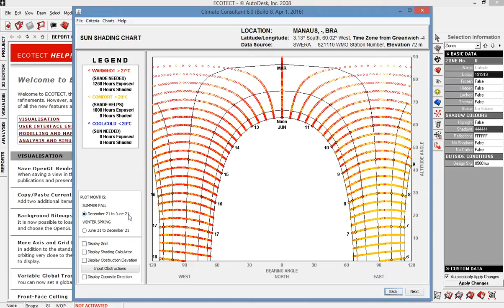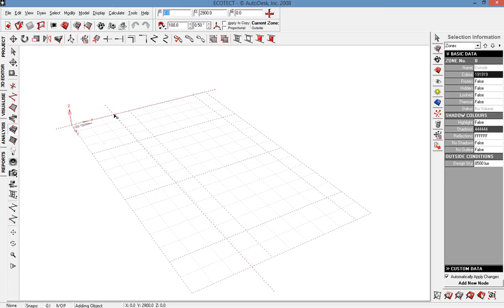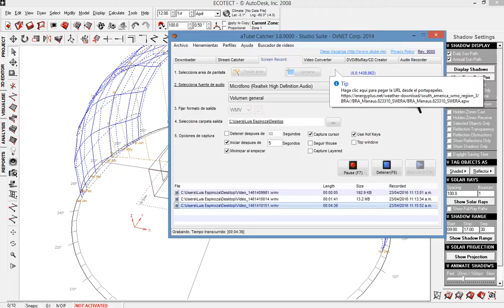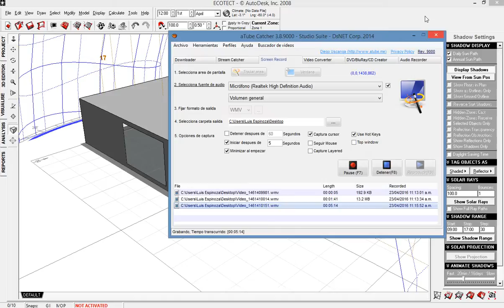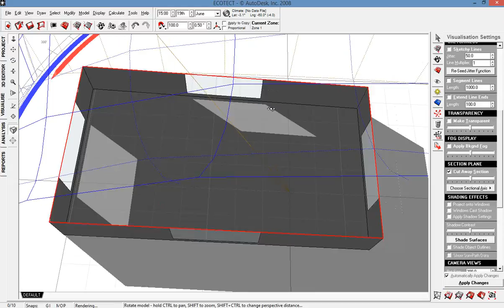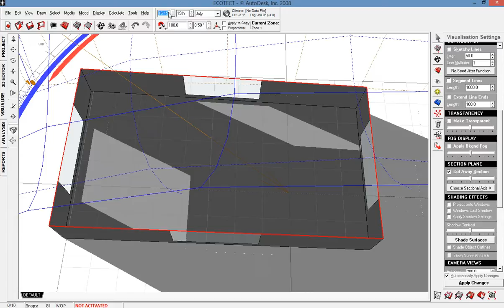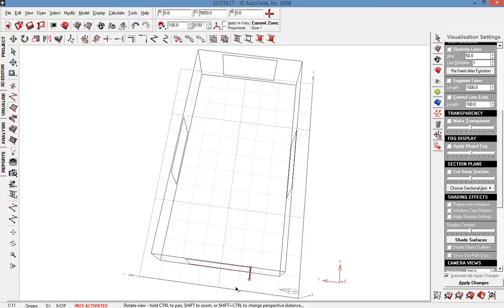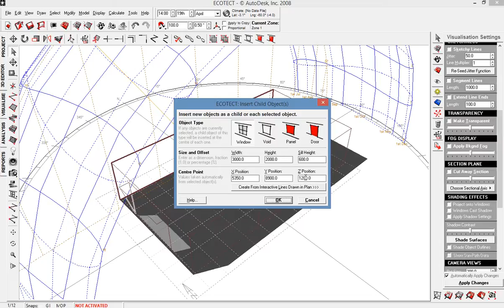Climate Consultate y Autodesk Ecotect Analysis